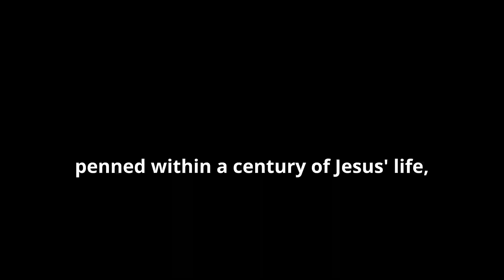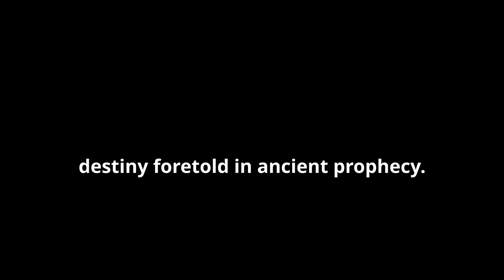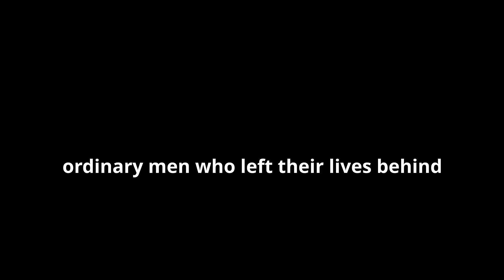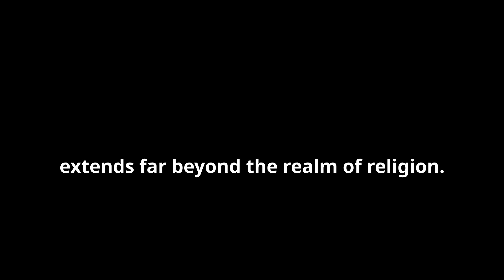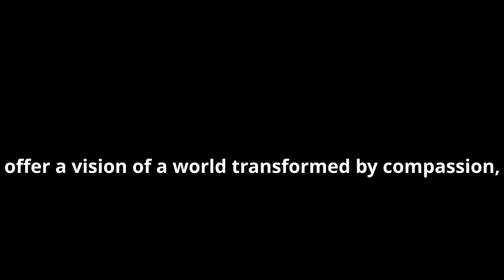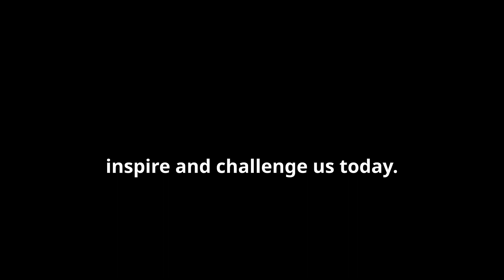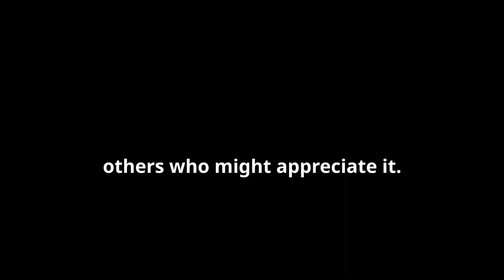Unveiling Jesus Beyond the Bible!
Unveiling Jesus: Beyond the Bible" is a captivating documentary series that explores the historical and cultural context of Jesus Christ, extending beyond the traditional biblical narratives. Each episode delves into archaeological discoveries, historical texts, and expert insights to piece together a more comprehensive picture of who Jesus was and the impact he had on his contemporaries. The series aims to shed new light on the enigmatic figure of Jesus by examining the geopolitical, social, and religious conditions of the time. Viewers are taken on a journey through ancient lands, from the bustling streets of Jerusalem to the remote deserts of Judea, to uncover the real stories and people that influenced the life and teachings of one of history's most pivotal figures. Through a combination of dramatic reenactments, expert interviews, and cutting-edge technology, "Unveiling Jesus: Beyond the Bible" provides a fresh perspective on a story thought to be well-known, challenging long-held assumptions and inviting viewers to see Jesus in a new light.